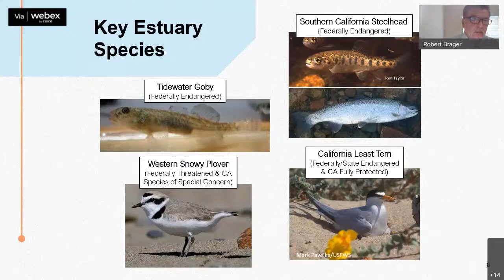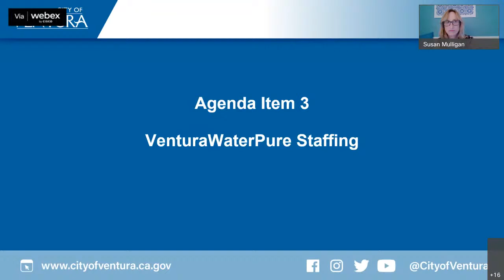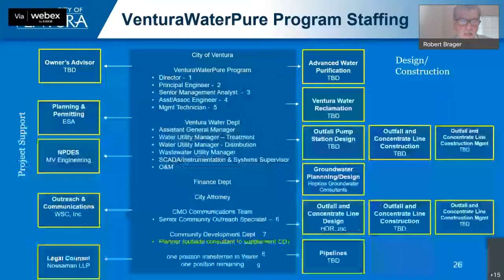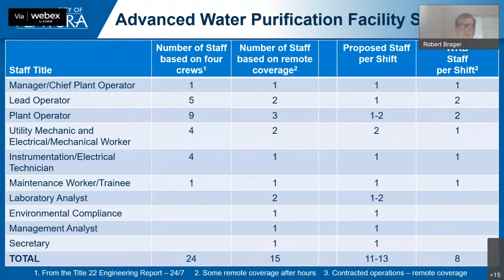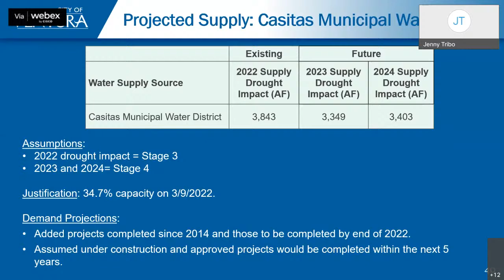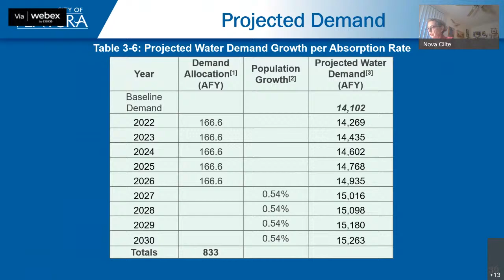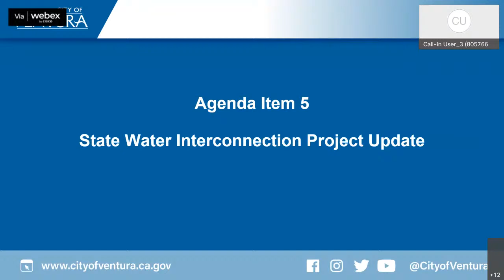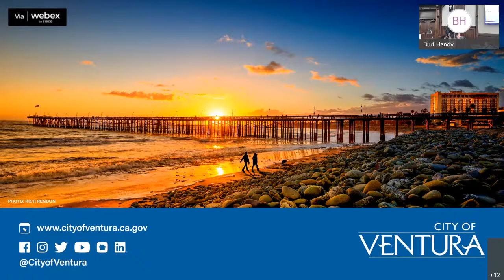3.22.22: Water Commission